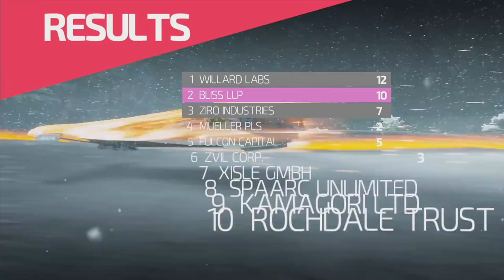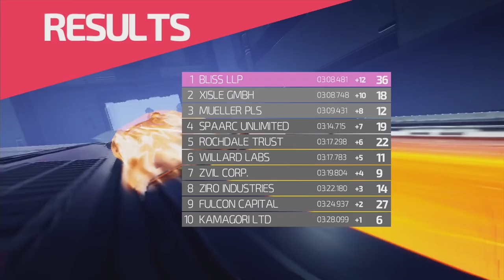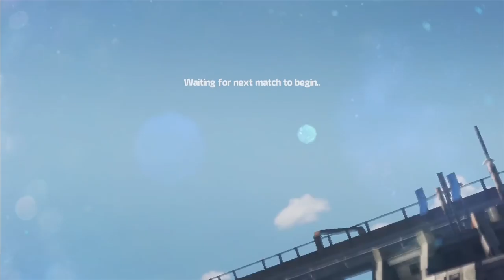Dándole un Tiento a... FAST RACING NEO [Wii U - 60fps]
Nueva serie de vídeos donde probaré los primeros minutos de algún juego que haya salido recientemente u otros que me perdiera en su día.

Podéis poner vuestras recomendaciones en los comentarios.